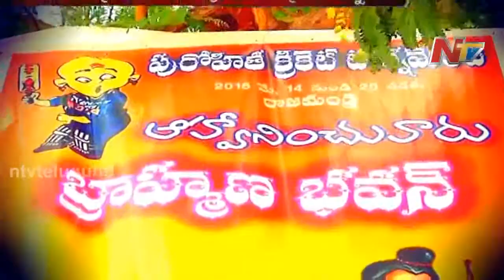Hindu priest Cricket Tournment held in Rajahmundry